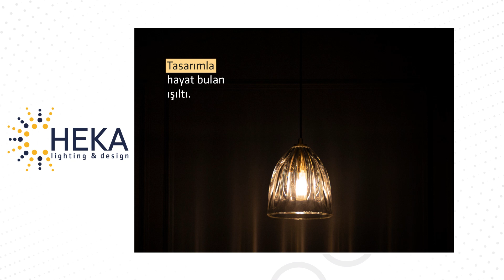Özel tasarım dekoratif aydınlatmalarıyla, BAKTIĞINIZ HER YERDE HEKA IŞILTISI…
Tasarımla hayat bulan ışıltı.